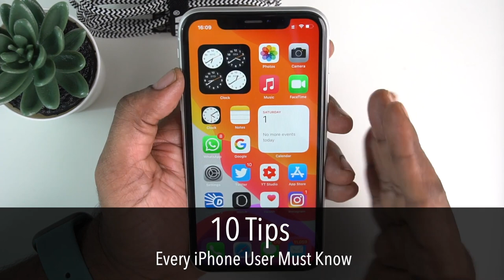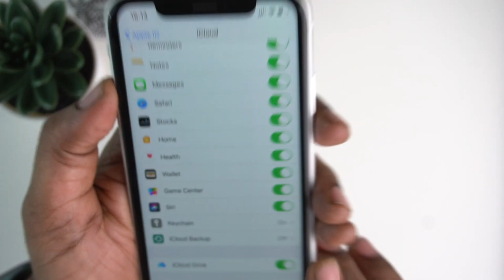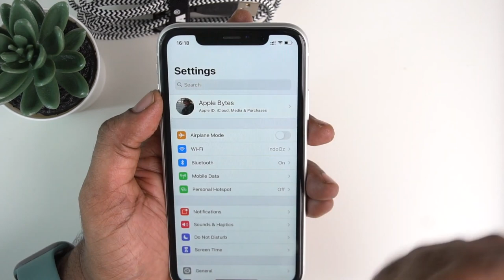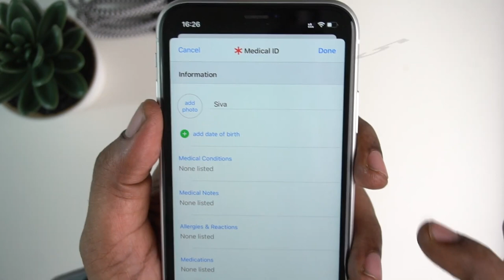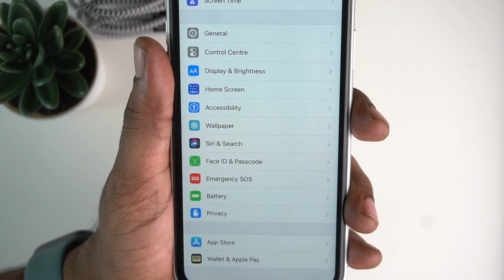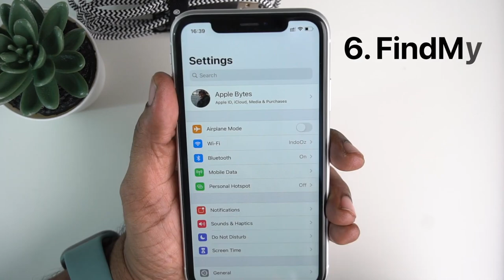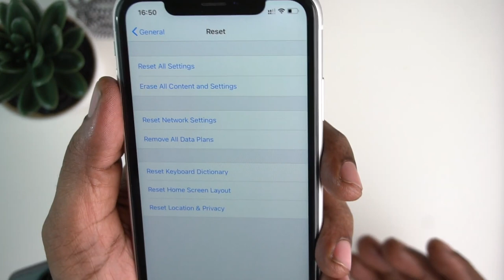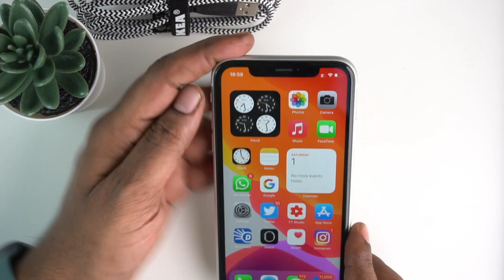Top 10 Tips Every iPhone User Must Know in Telugu Quick Fixes Emergency SOS Tips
Here are some tips every iPhone user must know to fix some issues real quick and useful in Emergency.
1. Force Start
2. Back up & Restore
3. Emergency SOS
4. Medical ID
5. FindMy
6. Reset Network Settings
7. Erase Data
8. Forgot Apple ID Password
9. Search in Settings
10. Verification Code in 2FA
Siva Tech bytes
SivaTech Bytes
Apple Bytes